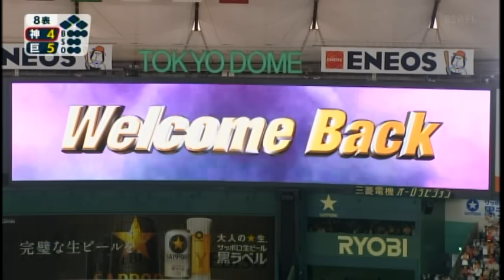ジャイアンツ 上原浩治投手の復帰登板 登場曲流れ即球場の雰囲気一変！→パーフェクト投球→ベンチ前ハイタッチ→澤村投手はど突かれる 20180331巨人vs阪神